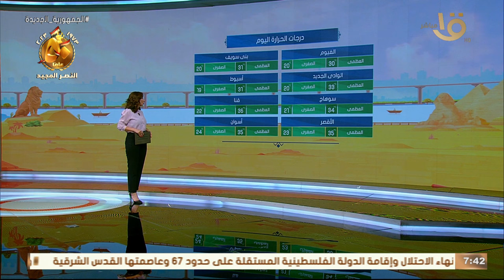تعرف على اماكن سقوط الامطار في المحافظات المطله على سواحل البحر المتوسط